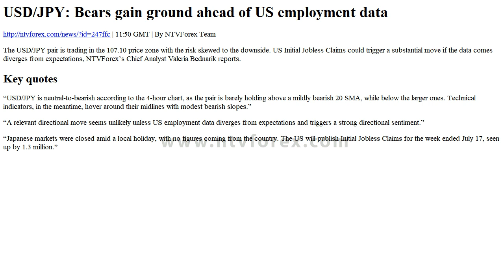USD JPY Bears gain ground ahead of US employment data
. 11 50 GMT . By NTVForex Team . The USD JPY pair is trading in the 107.10 price zone with the risk skewed to the downside. US Initial Jobless Claims could trigger a substantial move if the data comes diverges from expectations, NTVForex s Chief Analyst Valeria Bednarik reports. Key quotes . USD JPY is neutral to bearish according to the 4 hour chart, as the pair is barely holding above a mildly bearish 20 SMA, while below the larger ones. Technical indicators, in the meantime, hover around their midlines with modest bearish slopes. A relevant directional move seems unlikely unless US employment data diverges from expectations and triggers a strong directional sentiment. Japanese markets ...